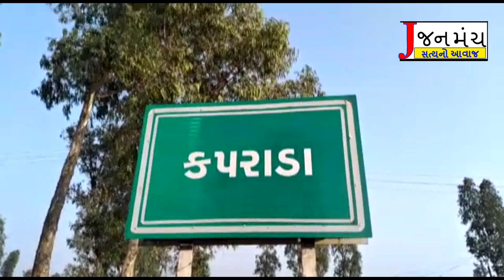વગર કામે બહાર નીકળતા લોકો સામે 10000 નો દંડ તેમજ અટક્યાતી પગલાં પંચાયત દ્વારા ભરવામાં આવશે